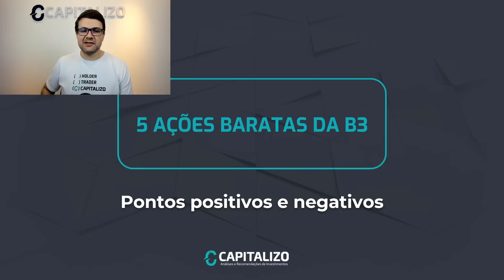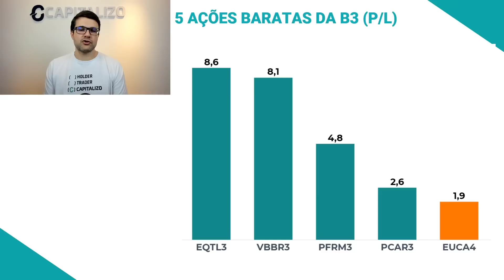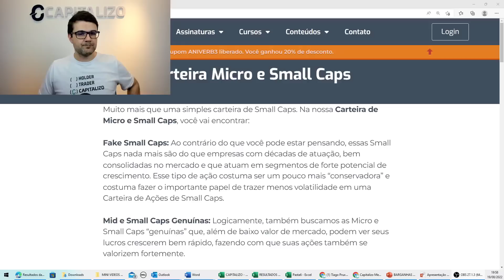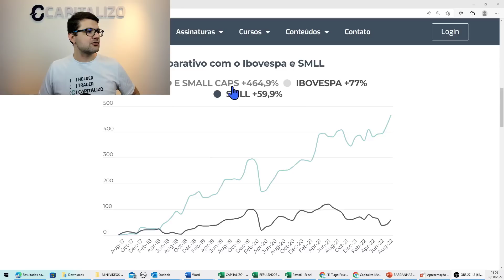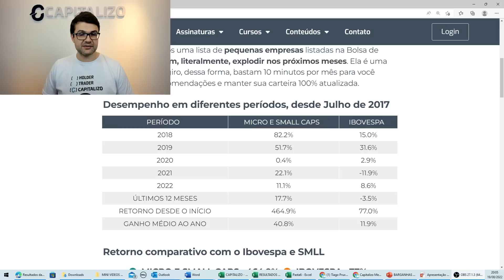Barganhas da Bolsa | As 5 ações BARATAS da semana | EQTL3, VBBR3, PFRM3, PCAR3, EUCA4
As Barganhas da Bolsa de Valores são alguns ativos que nosso time de análise considera "baratos". Confira hoje 5 barganhas que nosso time vê como atrativas para ficar de olho.

🏷 Utilize o cupom ANIVERB3 direto na área de assinatura do nosso site, e garanta um DESCONTO DE ATÉ 30% na assinatura Full trader. Clique e assine agora

📰 Para ficar sabendo de tudo sobre as últimas notícias do Mercado Financeiro, Ações e Bolsa de Valores, visite o nosso blog